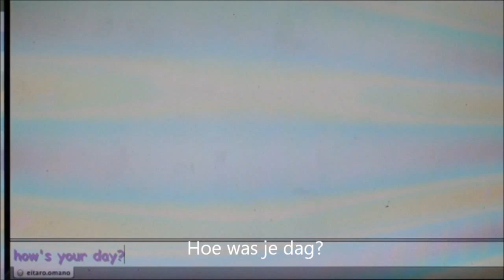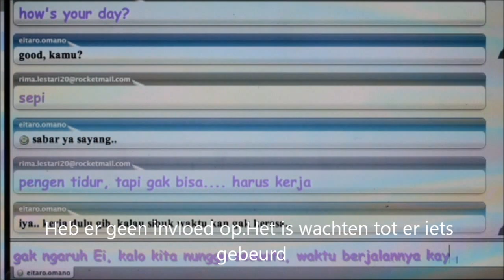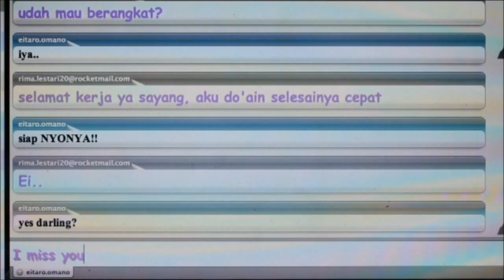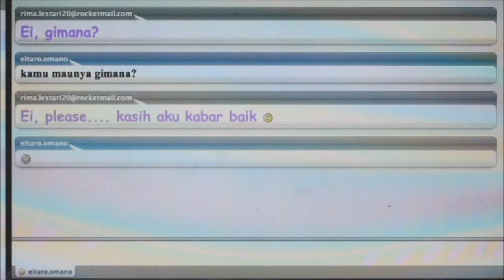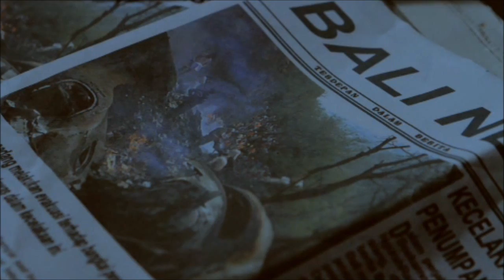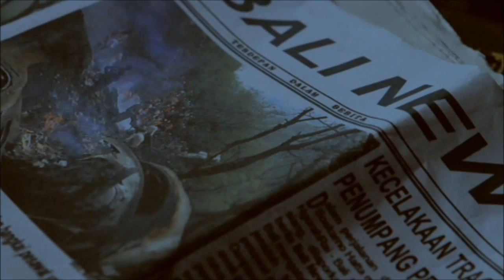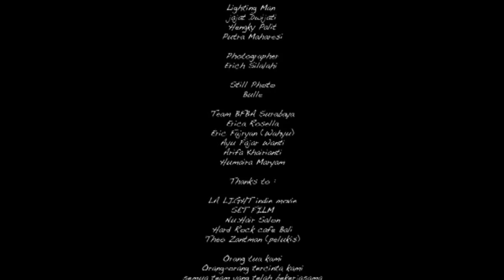Aku ingin kamu - a Asmirandah Zantman movie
Andah productions